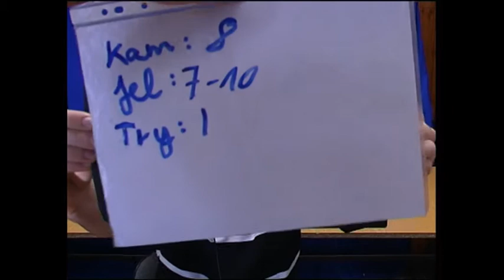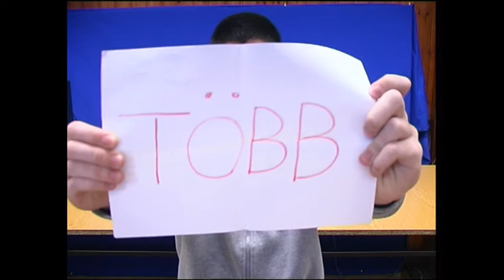2011. Jedlik 12.A Bakiparádé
Rendező: Nyikes Dániel
Operatőr: Bokor Bence
Vágó: Lukács Roland